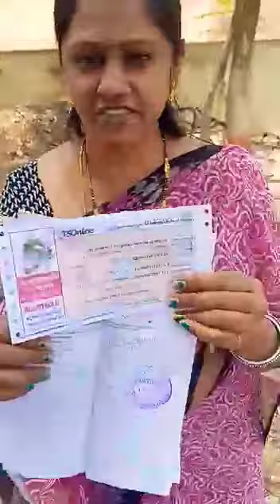ఒకేఒక్క ఆడపులి ప్రభుత్వంపై గాండ్రిస్తుంది...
a women fight to government